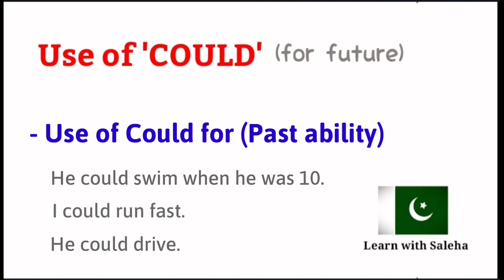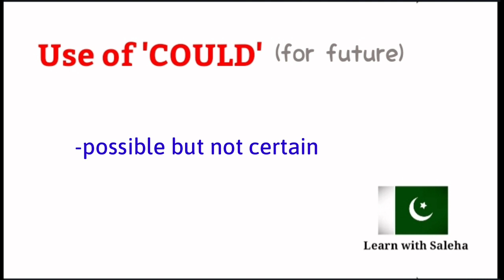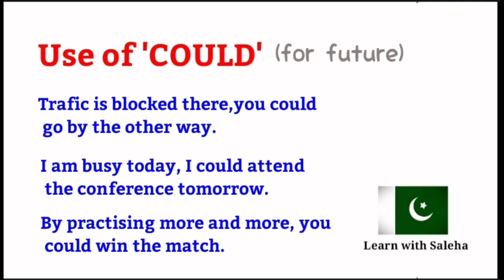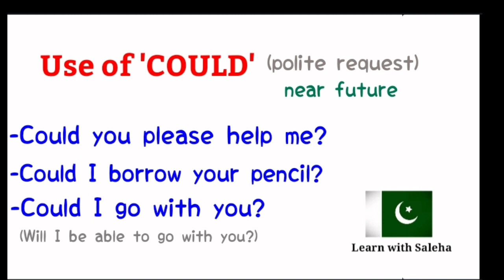Grammar lesson# 4 Use of COULD for future actions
We use could to show that something is possible in the future, but not certain.For example,
Traffic is blocked there, you could go by the other way.
Sam could win the match.
I could attend the class tomorrow.